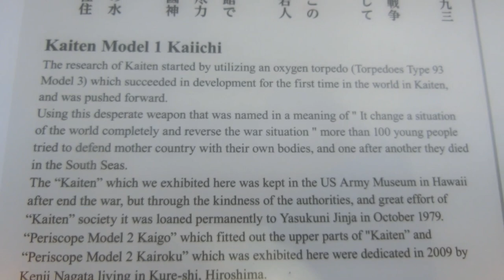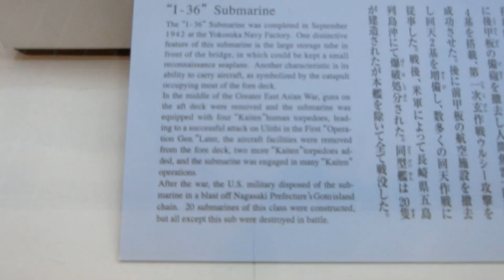Japan Torpedo - Kaiten & I-36 Mother Submarine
Japan Human Torpedo Kaiten & I-36 Mother Submarine
Yasukuni Kaikan Museum Tokyo
Yasukuni Jinja museum Tokyo Japan